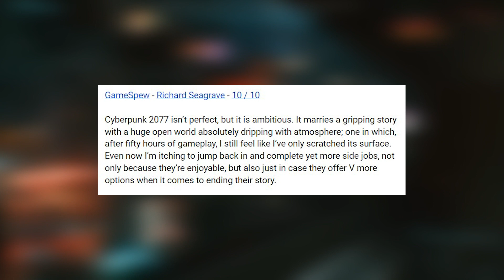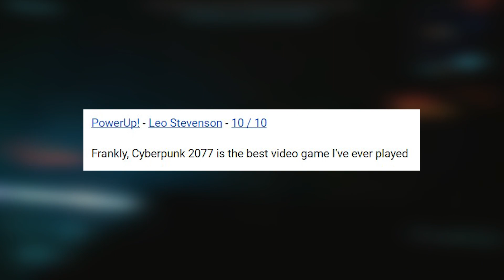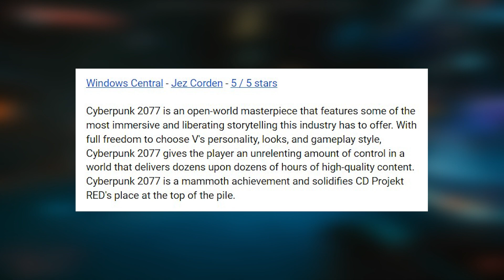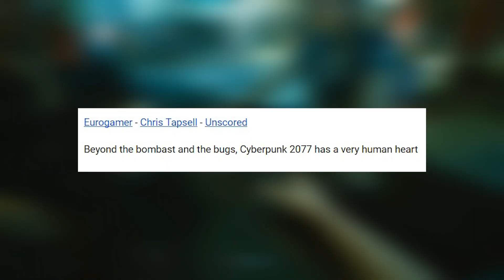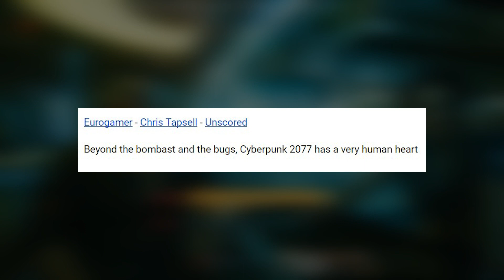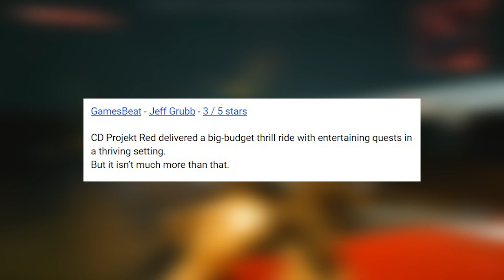The Total Cyberpunk 2077 Review Summary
We've summarized the conclusions of the Cyberpunk 2077 release reviews across the internet. Sites like Giantbomb.com, Gamespot, PCgamer, Polygon, and others give their thoughts, reviews, and opinions about the game. Here's the good and the bad about gameplay, story, characters, and bugs.

- Smart Shows for Interesting People. Explore all the awesome shows on the network.